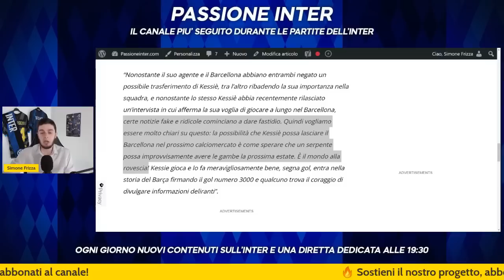Retegui, Skriniar e la risposta CLAMOROSA degli agenti di KESSIE al mercato 😁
CALCIOMERCATO INTER NEWS

Le principali notizie di giornata in casa Inter, tra calciomercato e non solo. La prestazione di Mateo Retegui in Italia-Inghilterra 1-2, le risposte piccate dell'agenzia che segue Kessié alle notizie di mercato, un retroscena curioso sulla vicenda Skriniar e la scelta sul sostituto di Samaden.

00:00 Inter news
01:29 Retegui Italia-Inghilterra 1-2
03:23 Kessié-Inter
05:10 Skriniar
07:21 Sostituto Samaden Inter
09:46 Nagelsmann esonerato
11:18 Conclusioni